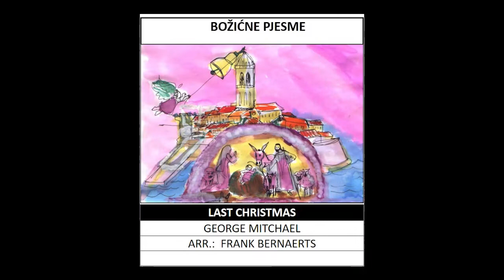Last Christmas - George Michael (A*)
author George Michael  , arr .: Frank Bernaerts